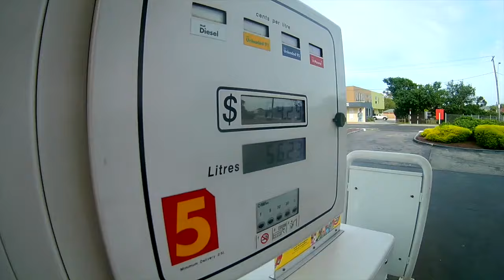BOATS AND BIKES // VLOG002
Summer has arrived for the fellas and is already providing the goods. The boys head out to Wombat State Forest for some mountain biking and can't resist the temptation of a quick 9 holes... The temperature turns up on Sunday for wake day at Lake Eppalock

Shot on EKEN H9

Music
Flume - Heater
Friendship - Capsize (Stint Remix)